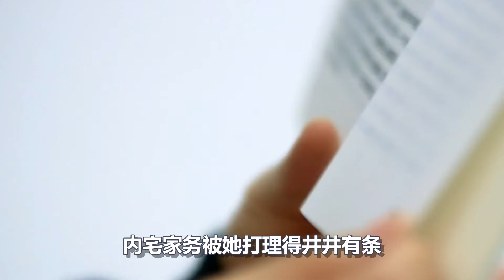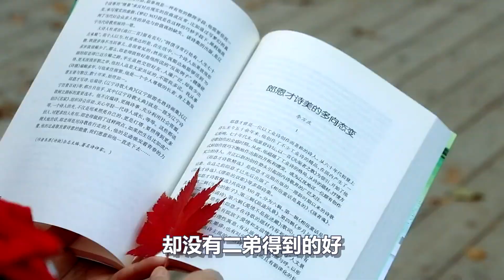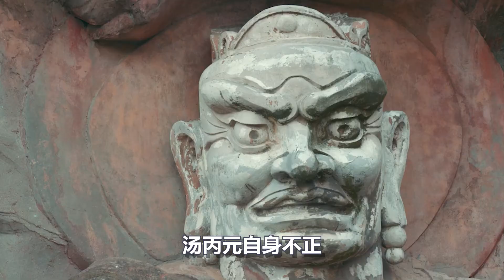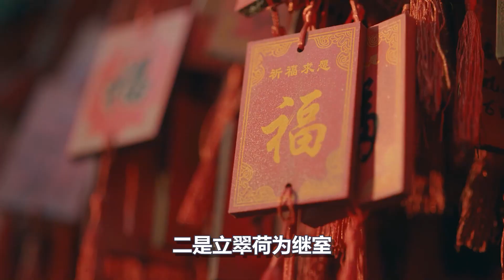明清奇案：父亲图谋儿媳，儿子私通继母，荒唐家庭终酿荒唐案